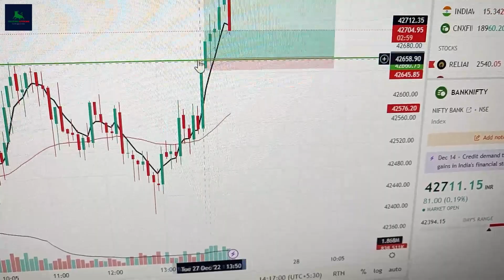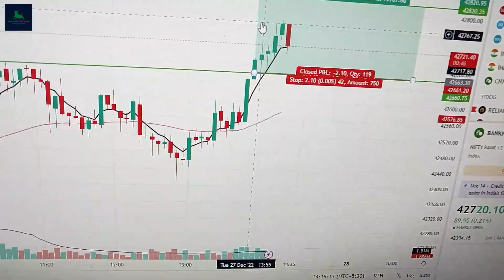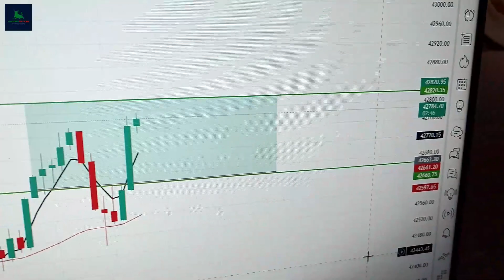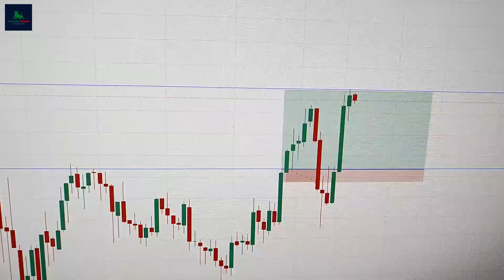Market Volatility Day | Full Target Done | @tradingstocks1903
In this video, I'm sharing my full trading strategy for Market Volatility Day. This is a very important day for traders, so I want to make sure that I cover everything in this video!

As always, I'm sharing my full trading strategy for Market Volatility Day. This is a very important day for traders, so I want to make sure that I cover everything in this video!

This is a full trading strategy for Market Volatility Day, which is a very important day for traders. I want to make sure that I cover everything in this video so that you can make the most of this day!

Zerodha, Upstox & Angel one this is the best companies. You can choose any of them. I have an account with these 3 broker companies.

About Me:-
I am Dinesh, a Share market trader and a YouTuber. My hobbies are reading books, learning about the share market, and sharing knowledge with people.